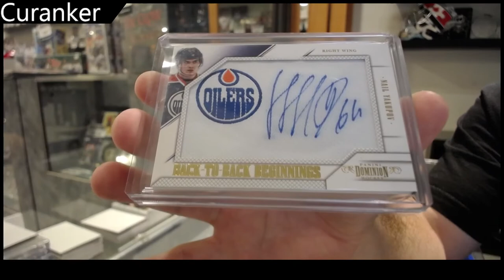Curanker's 2022 CNC Infinity Series Hockey Box Break